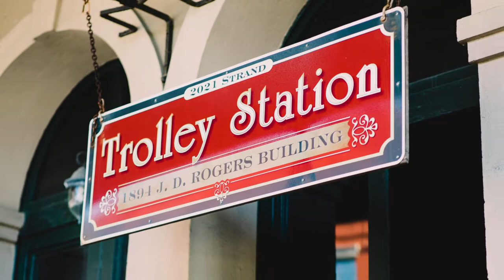Wirtz / Haines Wedding @ The Trolley Station (Galveston, TX)